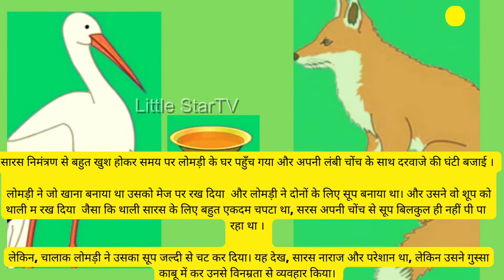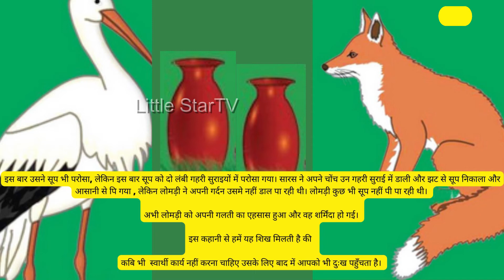लोमड़ी और सारस - Hindi Kahaniya | hindi rhymes compilation Nursery Rhyme hindi balgeet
लोमड़ी और सारस - Hindi Kahaniya |